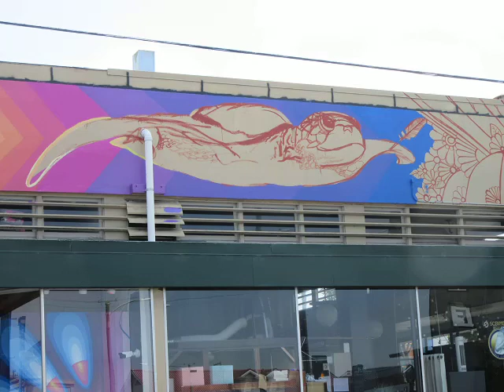Eureka Street Art Festival Part 4 August 2019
Some more pics of the artists and the painting that they did during the Eureka Street Art Festival in July/August of 2019.  There is still one fellow that is working on a painting and it looks like it will be awhile before it is done.